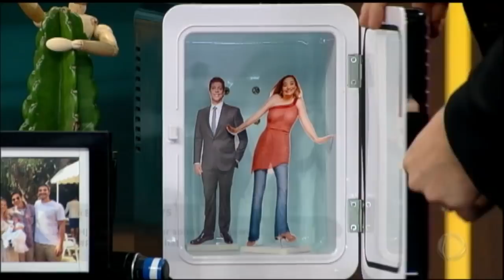Sonia Abrão manda Maisa Silva para a "geladeira": "Ela é chata"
Sonia Abrão criticou o comportamento de Maisa Silva e Zezé di Camargo, entre outros artistas, em brincadeira proposta pela produção do Programa do Porchat. O talk show exibe edições especiais ao longo do mês de setembro para celebrar o aniversário de 65 anos da Record TV. Para assistir ao conteúdo na íntegra acesse PlayPlus.com